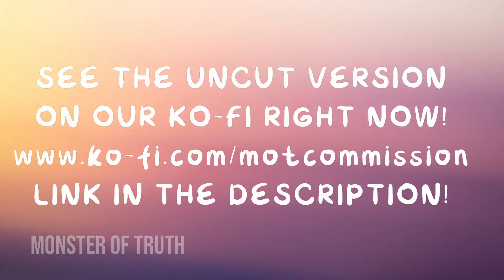[ASMR] Glamrock Mangle Finds Out What Love Is~ [Interactive GF Roleplay]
You and Glamrock Mangle are on the Atrium again! This time, you both discuss on how much the Atrium is the most popular area among couples! Are you both a couple? Well, this episode, Glamrock Mangle Finds Out What Love is, enjoy~

This Video is Glamrock Mangle Love Quest Season 1 Ep4

Our Glamrock Mangle VA is Chloe Octo!

Thank you so much for all the support, I am amazed by y'all, and I wanna keep going on making great stuff!!!